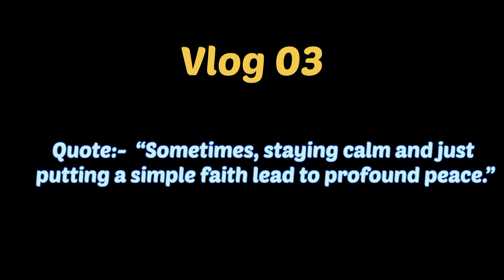Ride to Patneshwar 💙🔱 | Religious place of Bholenath in Pen 💙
A ride to Patneshwar temple situated in Pen city 💙. This temple is one of the most religious temple of God Shiv 🔱